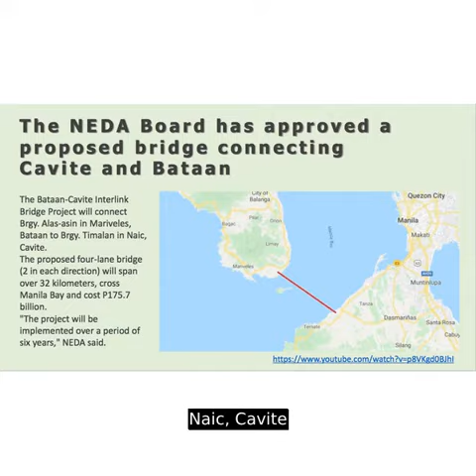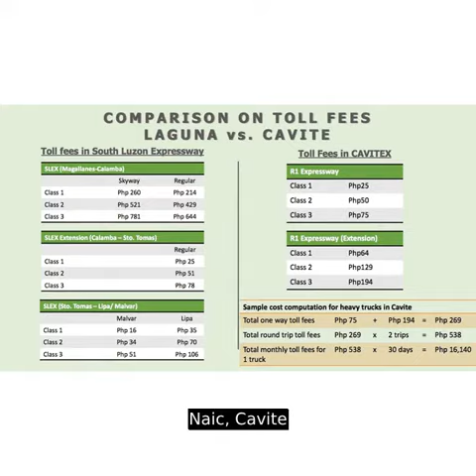Industrial Lot For Sale Cavite Technopark Naic Cavite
Price: ₱ 91,750,400
Naic, Cavite

Cavite Technopark is also located in the dynamic Calabarzon region. The primary access to the site is through CAVITEX – Antero Soriano Highway. An alternate route can be through South Luzon Expressway (Carmona Exit) – Governors Drive.

Proximity Major facilities

- North Harbor : 50 km
- International Airport : 30 km
- Makati CBD: 45 km
- Laguna Technopark: 40 km

Site Development Plan:

- 118 hectares intended for light to medium, non-polluting enterprises
- Similar to Laguna Technopark, Cavite Technopark will cater to manufacturing investors that specialize in:
- Electronics
- Automotive
- Consumer Products
- Food Processing
- Pharmaceuticals
- Intention of being a Special Economic Zone (PEZA registered)
- Lot sizes – 1 to 1.5 hectares

High quality infratructure in Cavite Technopark include:

- Highway-grade concrete roads
- Digital hybrid fiber-optic telecommunication network capable of full video, data, internet and voice communication
- Ample supply of industrial and potable water sourced from deep wells
- Centralized sewerager system and waste-water treatment facility
- Available pipelines for the supply of industrial gasses
- Sewer and drainage system
- Dedicated power substation

Excellent Onsite Amenities

- Philippine Economic Zone Authority office
- Bureau of Custom office
- Fire Brigade
- Security force
- Banking facility
- Multi-purpose / Social Hall
- Transport terminals
- Sports Facilities

Proximity to support Amenities

Schools

- International British Academy (Imus)
- Westhill International School (Dasmariñas)
- De la Salle University (Dasmariñas)
- Philippine Chirstian University (Dasmariñas)
- New Generation International School (Trece Martires)

Mall/Commercial Centers

- The District Imus
- Robinsons Place Dasmariñas
- SM Dasmariñas
- Waltermart in General Trias
- Waltermart in Trece Martires
- Puregold Tanza
- SM Rosario

Leisure/Resorts

- Eagle Ridge and Country Club
- Sheerwood Hills Golf Club
- Puerto Azul Beach and Golf Club
- Tanza Oasis Hotel and Golf Club

The Cavite-Laguna Expressway project will improve traffic flow by minimising congestion on Governor’s Drive, Sta. Rosa-Tagaytay Road, and Aguinaldo Highway. It is also expected to reduce the travel time between CAVITEX and SLEX from the current 90 minutes to approximately 45 minutes. It will also provide efficient transportation links for approximately 11 billion people living in the Cavite and Laguna provinces, as well as benefit economic zones within the area. In addition, the project will help promote the Calabarzon (Region IV-A) region as a preferred destination for investment and growth.

Broker Marisol de los Reyes 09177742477